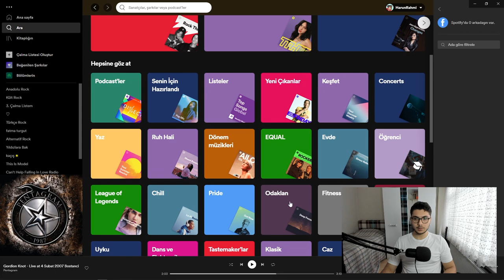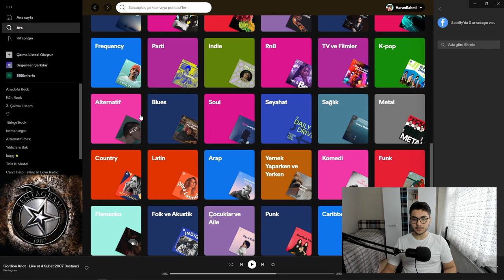Müzik Dinleme Kültürü Kazanmak